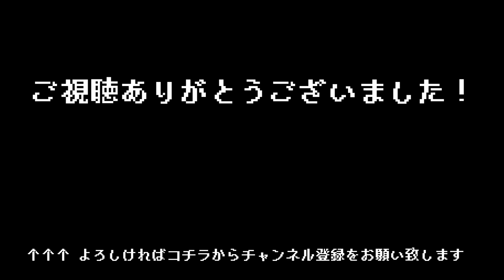#07【 Gravity Circuit 】ロックマン ＋ 格闘ゲーム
■ Gravity Circuit
ロボットたちが暮らす未来の世界を舞台にした２Ｄアクションゲーム
世界征服を目論むウイルス軍を相手に、不思議な力を持つ孤高の戦士カイが立ち向かう